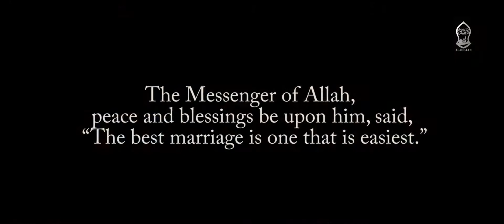MAHARI | SHORT MOVIE 2019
Featuring Abdulghafor, Habibi, Tawfiq and Abdallah